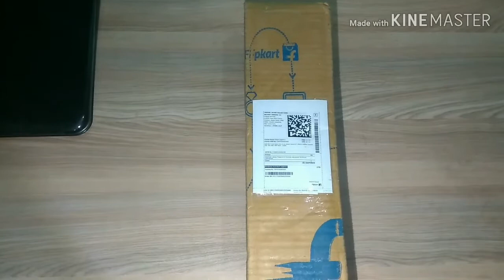Oxhox Tripod - 3110 | Unboxing and Review | {Hindi}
Hey guys Akshansh here back with another video,

and in this video I am doing the unboxing and

review of the oxhox tripod 3110 portable

adjustable aluminium lightweight tripod

which price at around 270 rupees on Flipkart

so hope you will enjoy this video.